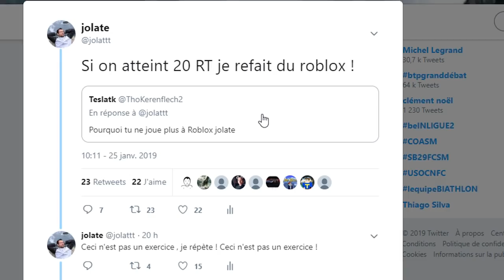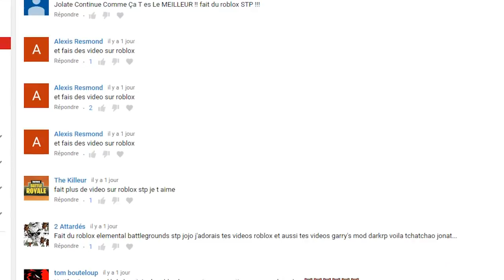COMMENT JE SUIS DEVENUE TROP FAME ROBLOX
roblox fame simulator oui c'est bien moi